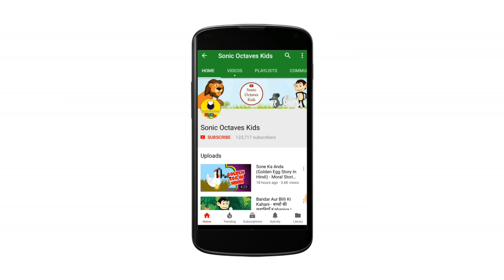ಮಾಯದ ಬೀಸುವಕಲ್ಲು - Kathegalu | Kannada Stories | Kannada Kalpanika Kathegalu | Neethi Kathegalu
Presenting Kannada Kathegalu "Salty Sea ಮಾಯದ ಬೀಸುವಕಲ್ಲು" (Kannada Stories, Kannada Kalpanika Kathegalu, Neethi Kathegalu). Loads of giggles are guaranteed! Sure you and your Kids will love watching it.